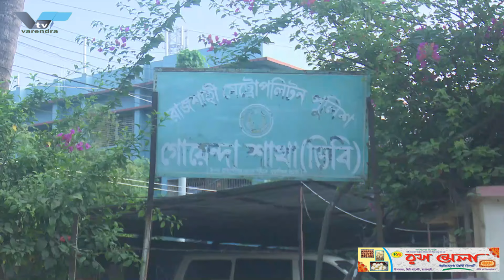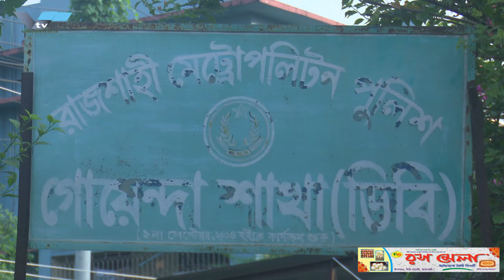"বগুড়া জেলা ছাত্রলীগের সভাপতি সজীব সাহা গ্রেপ্তার: রাজশাহীর লক্ষীপুর থেকে আটক"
বগুড়া জেলা ছাত্রলীগের সভাপতি সজীব সাহাকে রাজশাহী নগরীর লক্ষীপুর এলাকা থেকে মহানগর ডিবি পুলিশ গ্রেফতার করেছে। তার বিরুদ্ধে গ্রেপ্তারের কারণ এবং সাম্প্রতিক ঘটনার বিস্তারিত জানতে ভিডিওটি দেখুন।